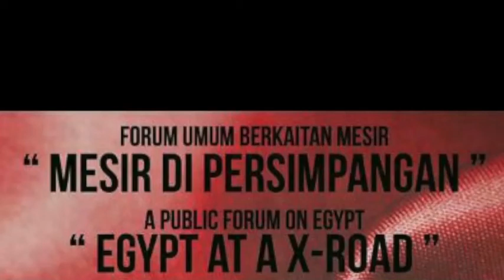Egypt at X Road: DrMaszlee 2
A Public Forum on Egypt
"EGYPT AT A X-ROAD"
Held at the Auditotium, KL Selangor Chinese Assembly Hall
Kuala Lumpur
Panel Speaker: Dr. Maszlee Malik